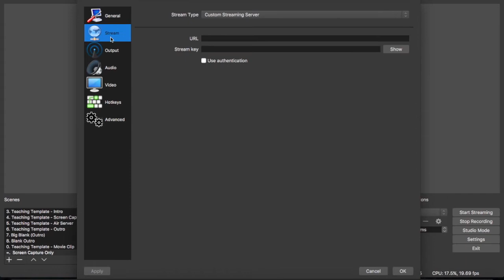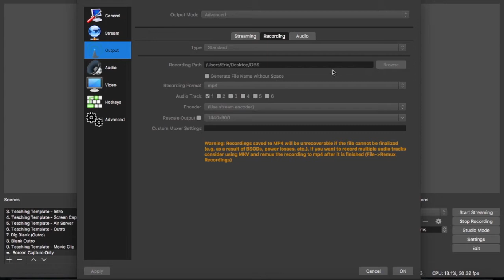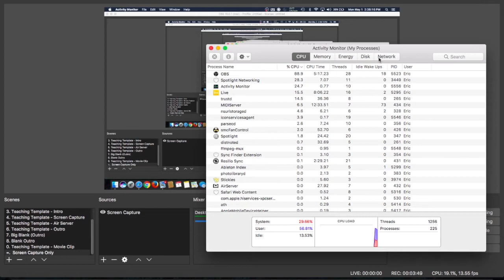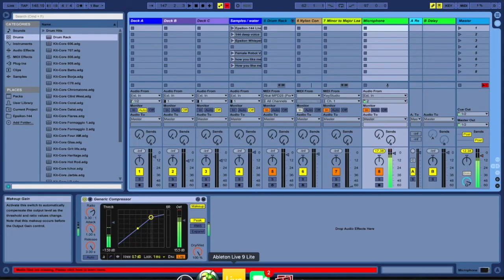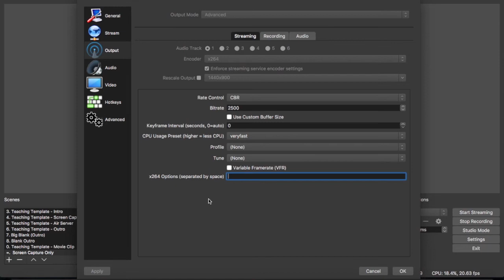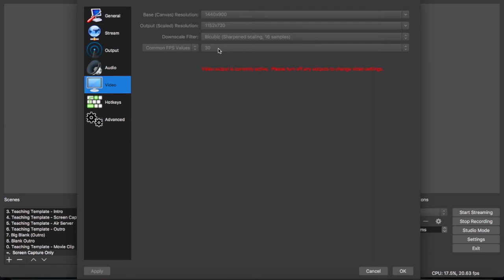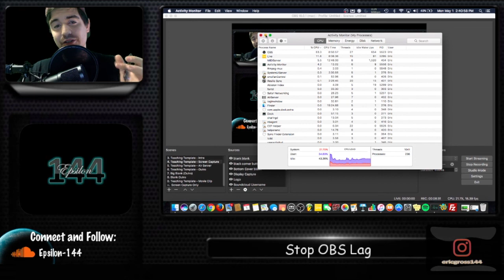How to Really Fix the Lag in OBS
This video shows you how to improve the video quality and cut the lag out of OBS.

This is mentioned later in the video, but check the frames per second in OBS. This can be around 30 and still work really well. Some games require more, around 60 frames per second for really fluid motion. For these games be super careful with your processor. The steps for checking your CPU usage and your processor are mentioned below...

Start with the settings and work your way into the actual processor of your computer. If your computer is jamming it's processor, it will lag. Adding a lot to OBS will increase it's CPU percentage. Once this percentage reaches the limit (for your computer), it will start to chop and get laggy. Only use what you really really need in OBS regarding pictures and animations... don't overload OBS. You can always add these animations in with your video editing software after recording with OBS.